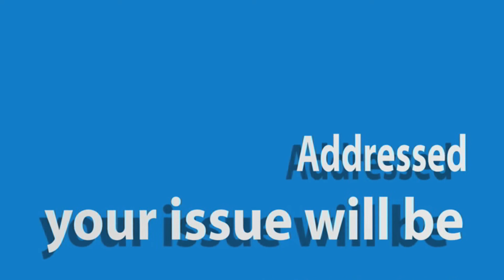Fast Response Guarantee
We'll beat the industry standard by at least 3 hours.

Although we strive for an immediate response, we guarantee that once you are a client you will speak with an IT Specialist about your glitch within 1 hour of submitting a support ticket or we'll give you up to 1 hour of support for FREE.

AtNetPlus.
Keep Connected + Keep Secure + Keep Working